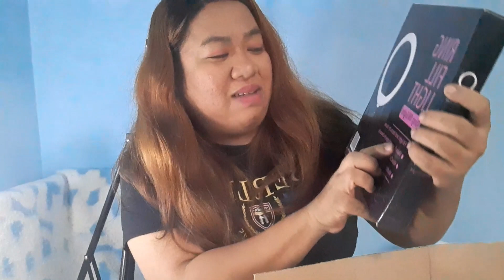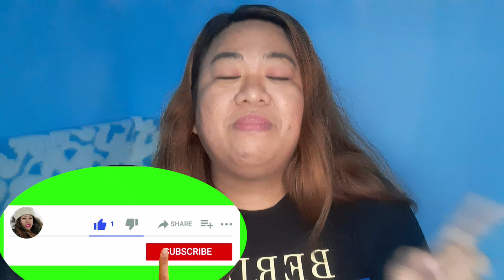MAY NAG SPONSORED SAMIN NG RIGHT LIGHT | UNBOXING PACKAGE FROM ONE OF OUR SUBSCRIBER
My nag padala ng package mga team eclipse. thankyou one of our SUBSCRIBER.